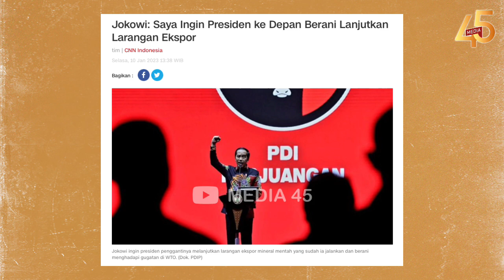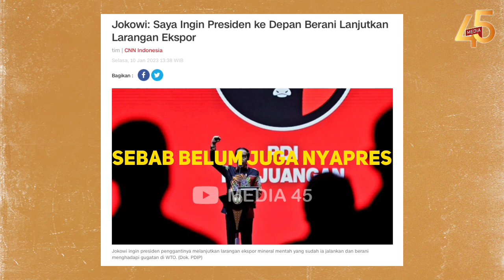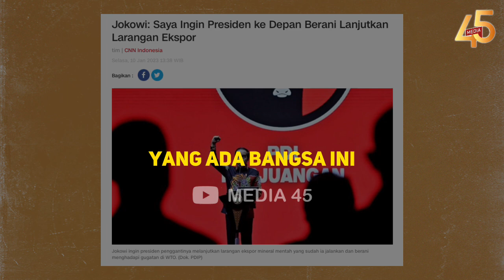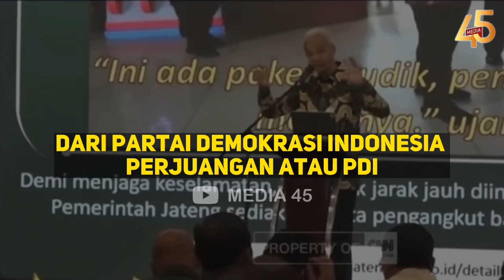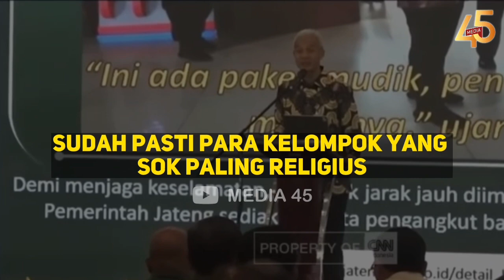JOKOWI GILAS MENTAL ANIES❓PRESIDEN BERANI LARANG EKSPOR🔥BUKAN JADI BONEKA OLIGARKI⚡BUKA MATAMU NIES🔥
INFORMASI TERKINI DAN TERBARU HARI INI, MEI  2023

PANGGUNG CAPRES ANIES BUYAR TOTAL!! JOKOWI INGIN PRESIDEN KE DEPAN BERANI LANJUTKAN LARANGAN EKSPOR. LAHH, ANIES MALAH SETOR RATUSAN MILIAR APBD KE LUAR NEGERI!!

Presiden Joko Widodo(Jokowi) menginginkan presiden penggantinya yang terpilih dalam Pemilihan Presiden 2024 bisa melanjutkan kebijakan larangan ekspor mineral mentah yang sudah ia jalankan saat ini. Harapan dikemukakannya supaya ke depan ekspor Indonesia tidak kembali ke era VOC atau kompeni pada 400 tahun lalu; dalam bentuk bahan mentah. Harapan juga disampaikannya supaya ekspor sumber daya alam ke depan dilakukan dalam bentuk jadi sehingga bisa menimbulkan nilai tambah bagi ekonomi dalam negeri. Atas dasar keinginan itu, Jokowi mengatakan di setiap forum ia selalu mengulang-ulang soal kebijakan hilirisasi yang dilakukan pemerintahannya. Termasuk, ancaman yang dihadapi dalam melarang ekspor itu; digugat Uni Eropa terkait larangan nikel ke Organisasi Perdagangan Dunia (WTO).

"Kenapa ini terus saya ulang-ulang, karena saya ingin presiden ke depan juga berani melanjutkannya. Tidak gampang ciut nyali, tidak gentar demi kepentingan bangsa dan negara," ucapnya dalam acara perayaan HUT PDIP ke-50 di JIExpo, Kemayoran, Selasa (10/1). Lhaa apa kabar mantan gubernur DKI Jakarta Anies Baswedan pak? Yang katanya orang pribumi, tapi uang APBD ratusan miliar malah disetor ke luar negeri buat pagelaran mobil Tamiya. Yang kini ngakunya mau nyapres, tapi rekam jejaknya selagi menjadi pejabat publik tapi gak karu-karuan. Kebijakan yang ecek-ecek dan program-program unfaedah bagi masyarakat.

Yakin bisa melanjutkan mimpimu pak, untuk menghentikan ekspor sumber daya alam? Saya yakin mana berani punya mental baja dan punya daya saing yang mumpuni. Kan katanya Anies, pemimpin itu yang dilihat rekam jejaknya bukan visi misinya. Jadi jelaslah gimana endingnya Negara ini kalau Anies bakal berkuasa.

AMARAH JOKOWI TAK TERBENDUNG🔥MAU PRESIDEN PENERUSNYA GASPOL LARANG EKSPOR⛔GILAS MENTAL ANIES ❓DUIT APBD CUMA DIHAMBURIN KE LUAR NEGERI👎🏻